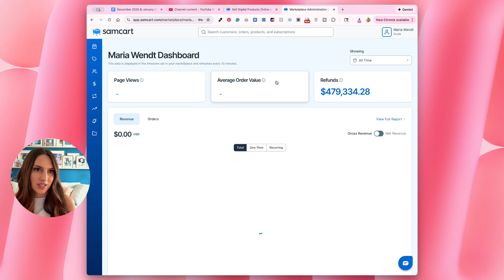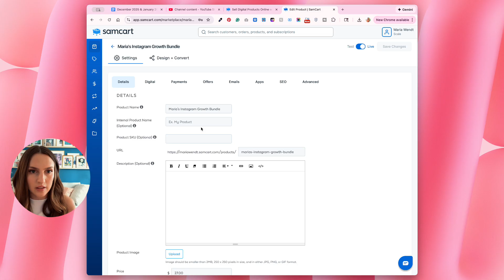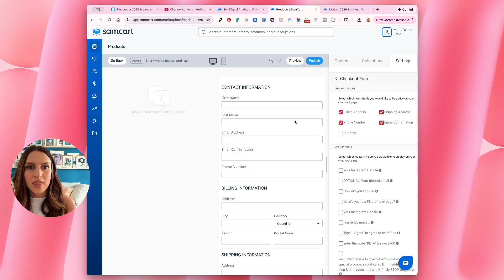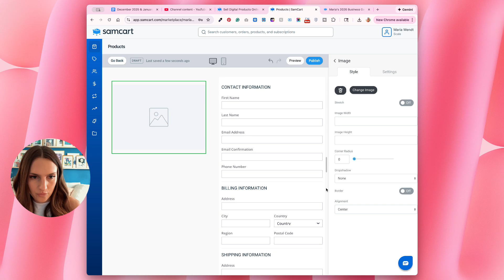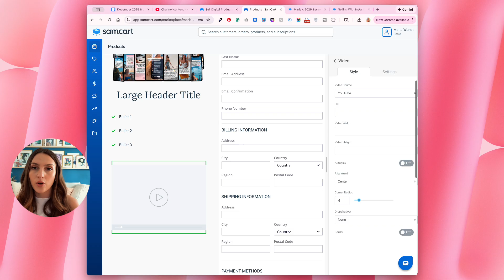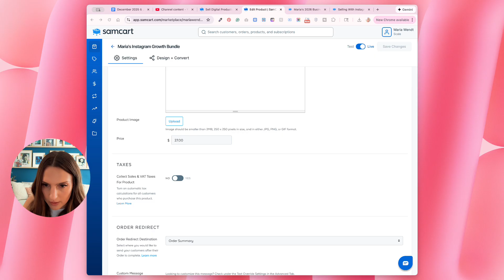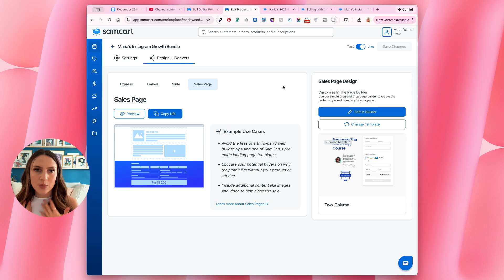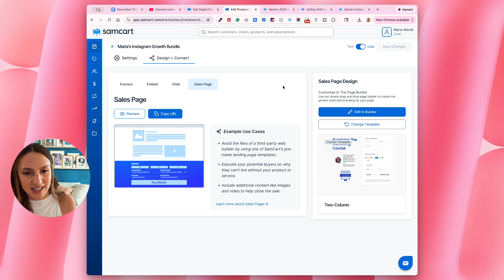Build Your First Digital Product in One Afternoon Using This Software